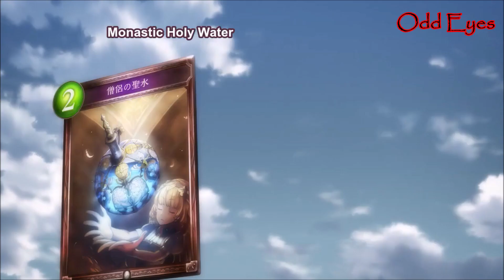Luca VS Shiori AMV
Second best fight of the series.

Song:
My Darkest Days - Can't Forget You

Anime: Shadowverse
Episode: 29